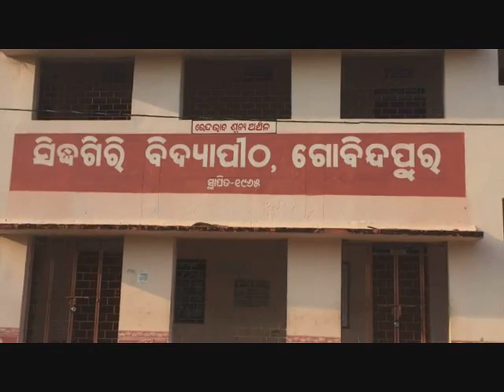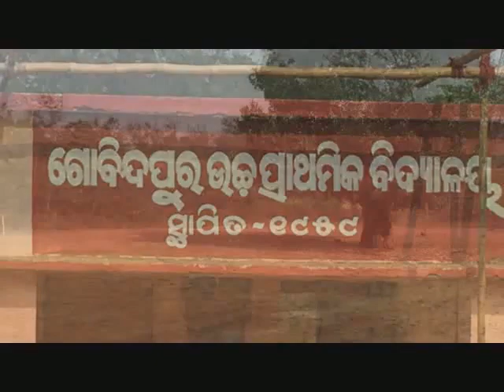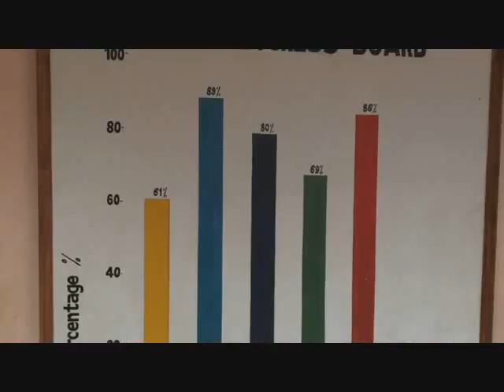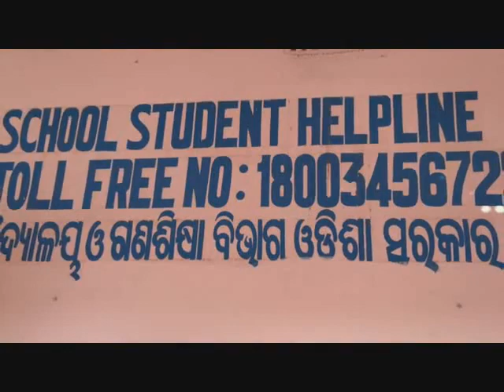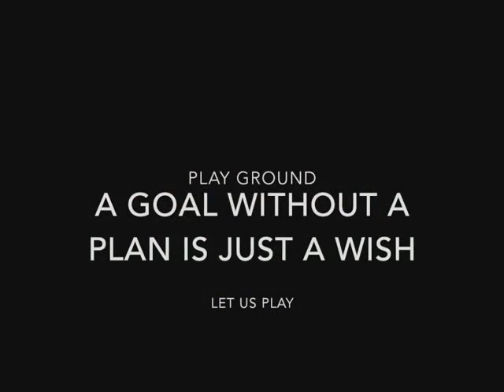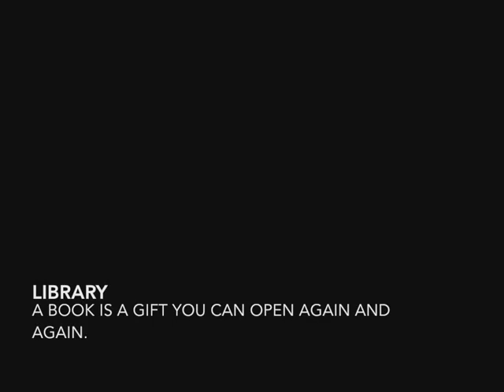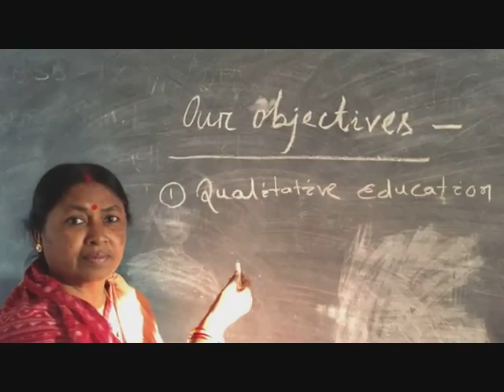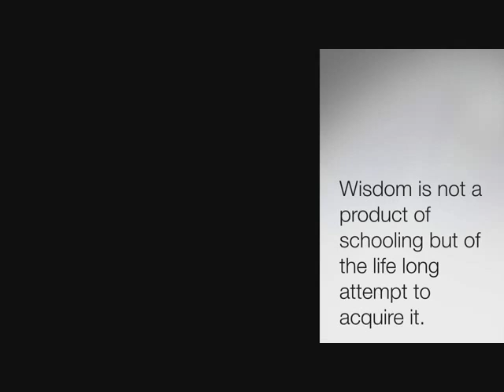Sidhagiri Bidyapitha Photo Presentation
This video released in Golden jubilee celebrations time